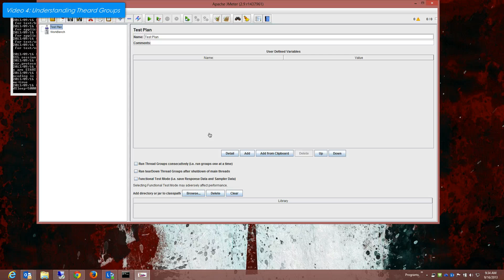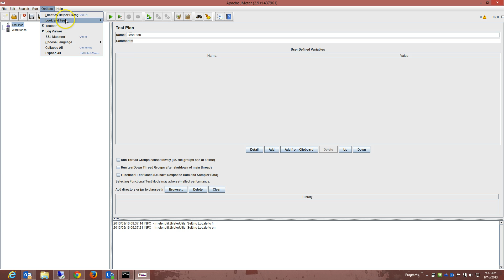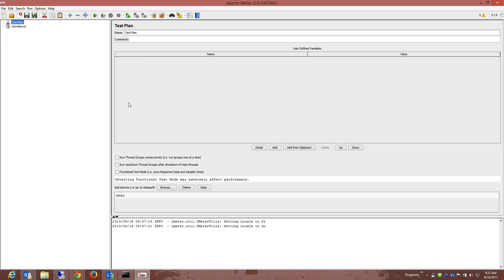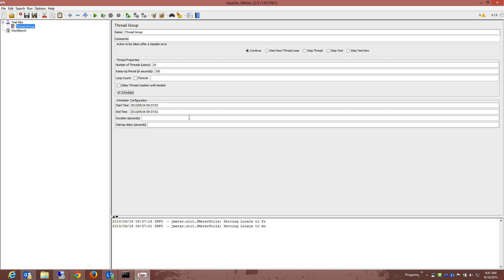Thread groups - Jmeter Tutorial Video 4 of 5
In this video thread groups within Jmeter will be explained
Our advanced Jmeter training videos discuss more of these topics. For watching all intro and basic Jmeter videos for free, you can visit our entire Jmeter training library at: